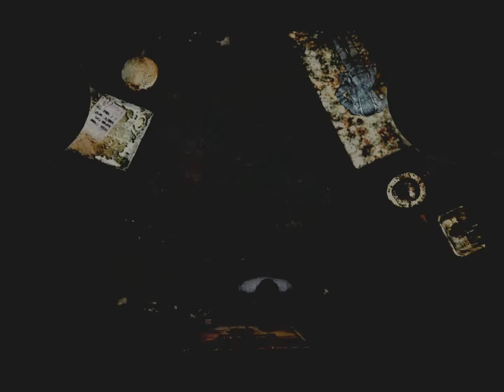SH 4 49